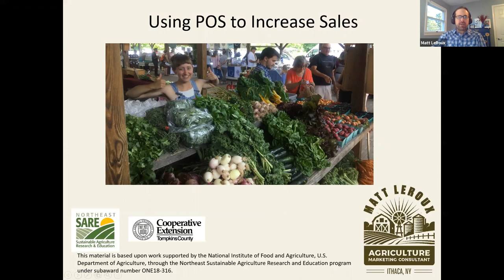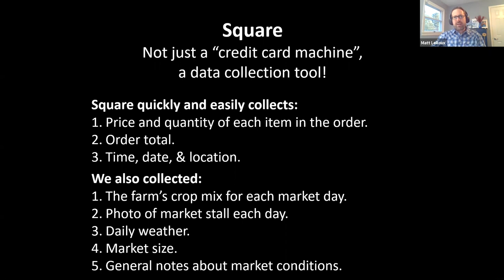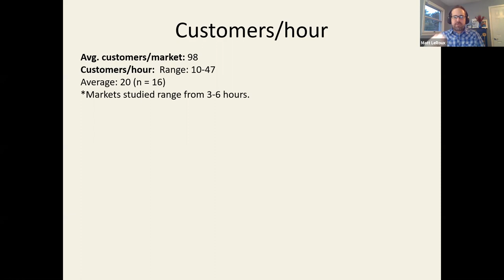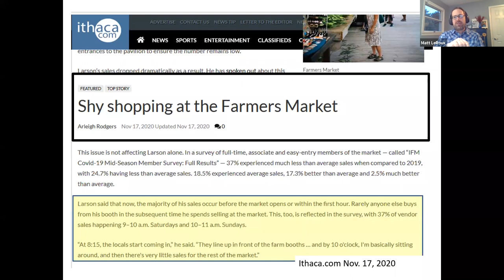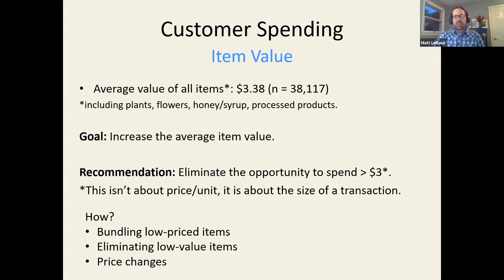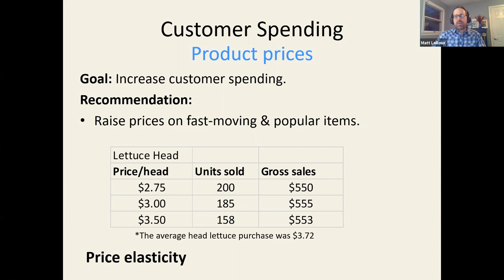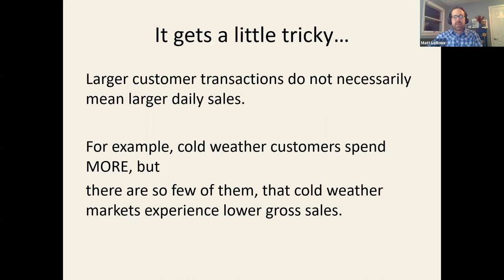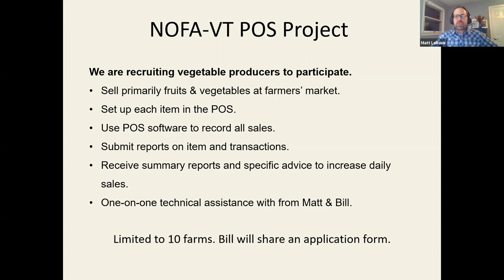Using Point of Sale Software to Improve Farmers Market Sales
Grocery stores have used scanner data to inform marketing techniques for decades. Farmer-friendly point of sale software, such as Square, now gives farmers’ market vendors similar potential to track their sales. Learn how Cornell researchers used this technology in conjunction with eight NY vegetable farms and what they discovered.